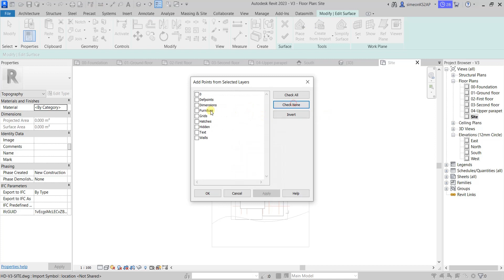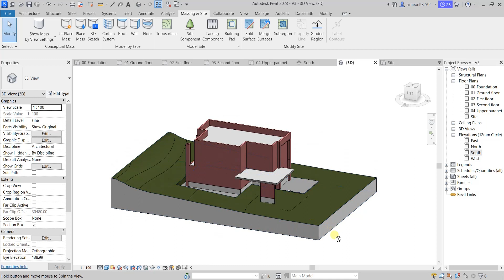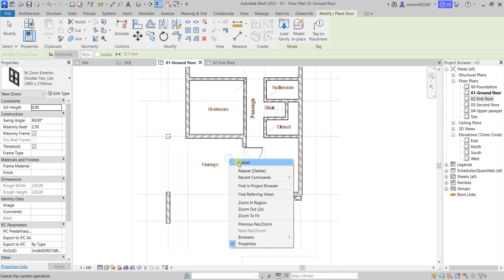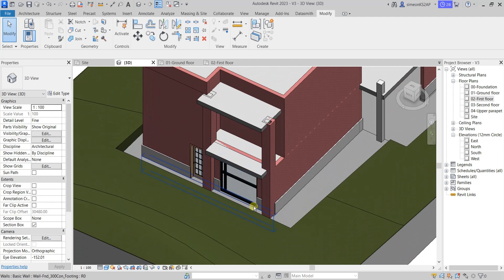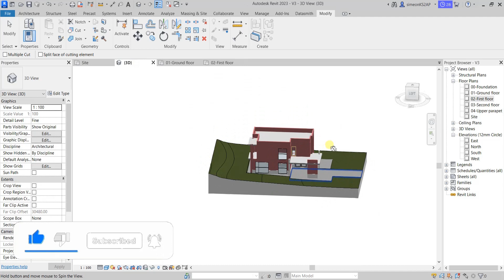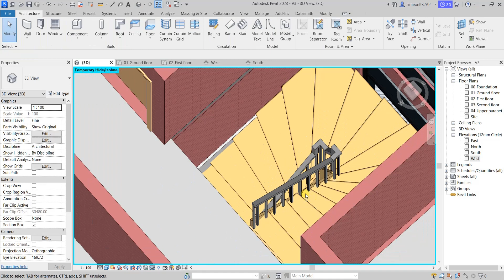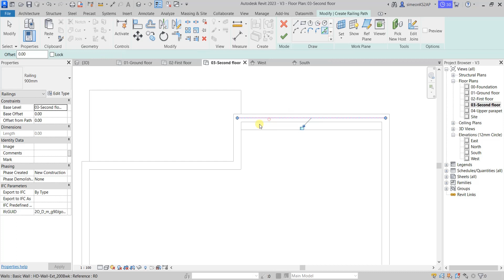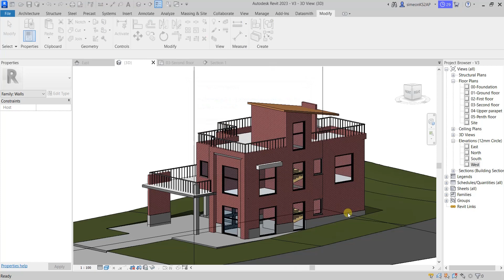Complete 3D modeling of a Villa in Revit Part2 [V3]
in this Revit series of tutorials we shall explore the following :
1-MASSING STUDIES
Massing Studies, Masses and Mass Families, Mass Instances in Design Options, Phases, and Worksets Overlapping Mass Faces, Printing Mass Elements, Massing Studies Terminology, Create an In-Place Mass, Create a Mass Family, Place a Mass Instance in a Project, Join Mass Instances in a Project, Control Visibility of Mass Instances, Conceptual Design Environment, Conceptual Design with FormIt, Analyzing a Conceptual Design, Creating Building Elements from Mass Instances
Importing Massing Studies from Other Applications, Mass Instance Properties.

3-DOORS
Door Tags, Place a Door, Change the Orientation of a Door, Move a Door to a Different Wall, Add a Door to a Curtain Wall, Add a Door to a Curtain Wall, Door Instance Properties, Door Type Properties.

4-WINDOWS
Window Tags, Place a Window, Change the Window Orientation, Move a Window to a Different Wall, Window Instance Properties, Window Type Properties.

5-COMPONENTS
Place a Component, Move a Work Plane-Based or Face-Based Element to a Different Host, Move a Level-Based Component to a Different Host.

7-ROOFS
Start and End Points for Extruded Roofs, Create a Roof by Footprint, Create a Roof by Extrusion, Modify a Roof, Join Roofs.

8-CEILINGS
Create a Ceiling, Create a Sloped Ceiling, Modify a Ceiling, Ceiling Instance Properties
Ceiling Type Properties.

9-FLOORS
Create a Floor, Create a Sloped Floor, Edit a Floor Sketch, Add a Floor Slab Edge
Resize or Flip a Floor Slab Edge, Add or Remove Segments of a Floor Slab Edge
Move a Floor Slab Edge, Floor Slab Edge Instance Properties, Floor Slab Edge Type Properties, Floor Instance Properties, Floor Type Properties.

10-CURTAIN ELEMENTS
 Embedded Curtain Walls, Type-Driven Curtain Element Layout, Locking Mullions and Curtain Grids, Create a Linear Curtain Wall, Create a Non-Linear Curtain Wall
Change the Orientation of a Curtain Wall, Embed a Wall into Another Wall, Separate an Embedded Wall from Its Host, Clean a Curtain Wall Join.

11-RAILINGS
Place a Railing During Stair or Ramp Creation, Place a Railing on a Host, Create a Railing by Sketching, Modify a Railing, Modify the Railing Structure, Modify a Railing Join, Modify Railing Height and Slope.

12-RAMPS
Add a Ramp, Specify the Railing Type for a New Ramp, Edit a Ramp
Ramp Instance Properties, Ramp Type Properties.

13-STAIRS
Stair Run Components, Specify the Railing for a New Stair, Create a Landing, Component by Picking Two Runs, Create a Support Component.

14-MODEL TEXT
Add Model Text, Edit Model Text, Move Model Text, Model Text Instance Properties
Model Text Type Properties.

15-MODEL LINES
About Model Lines, Place a Model Line, Convert Line Types, Model Line Instance Properties.

16-ROOMS
 Rooms Spanning Floors or Levels, Phase-Specific Rooms and Boundaries, Scheduling Phase-Specific Rooms, Phase-Specific Rooms and Linked Models, Sharing Room/Space Information Between Disciplines, Create a Room, Place Rooms Automatically, Select a Room, Control the Visibility of Rooms, Copy a Room Between Phases, Workflow: Linking an MEP Model to an Architectural Model.

17-OPENINGS
Cut a Rectangular Opening in a Wall, Cut an Opening in a Floor, Roof, or Ceiling
Cut a Shaft Opening, Opening Instance Properties.

18-CONCEPTUAL DESIGN

Work more efficiently by making forms with FormIt, Optimize your workflows with a generative design using Dynamo, Generate intelligent forms using massing tools in Revit, Win better work by showing customers more design options early, and Prepare your model for creating room data sheets to clearly communicate room, requirements, Create room data sheets to clearly communicate room requirements.
Strategies for better-communicating design review directly in Revit.